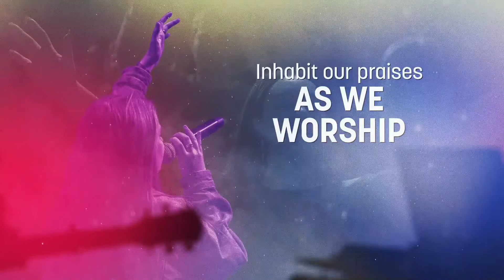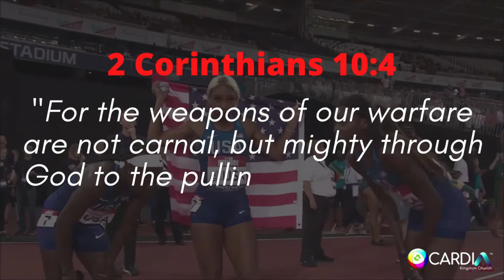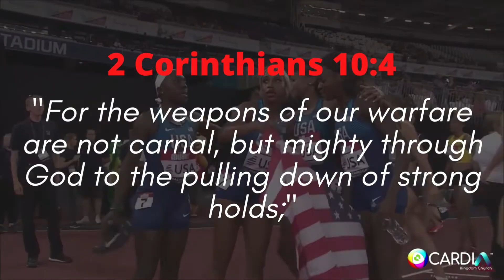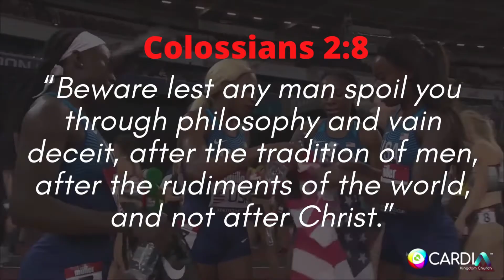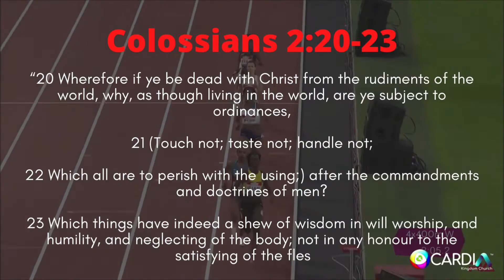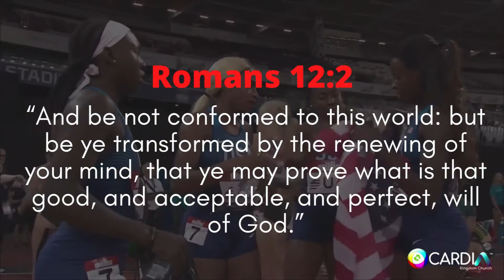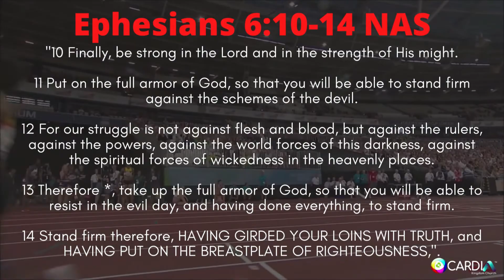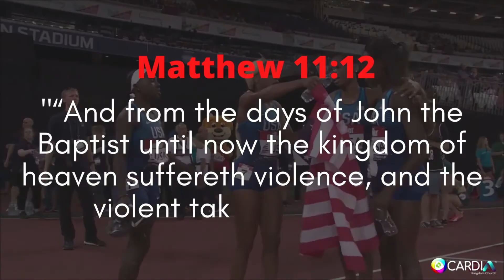Cardia Kingdom Church | Unstuck - Prevailing Over the Starting Stoppers - Online Sermons 2022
Join Us for A Live Service Sunday at 3:30 PM EST

We are in a Sermon Series entitled "Igniting Kingdom Purpose" and this week's sermon is entitled "Unstuck - Prevailing Over the Starting Stoppers"  We deal with the number one issue holding the people of God back from running forward to pursue and operate in their Kingdom purpose.

We hope you are blessed by this sermon and we invite you to be a part of what God is doing in and through Cardia Kingdom Church.  We want you to know that you are welcome.

Everyone...Everywhere is Welcome!